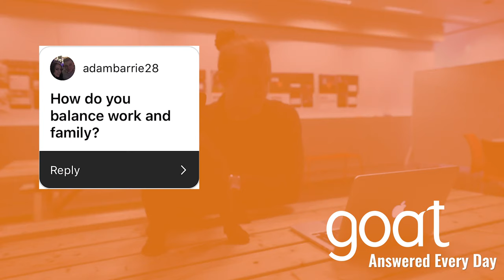MANAGING WORK LIFE BALANCE AS AN ENTREPRENEUR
How can you balance your work with your family? Arron sits down to talk us through how he balances being an entrepreneur running a global 120+ person agency with his family life at home.